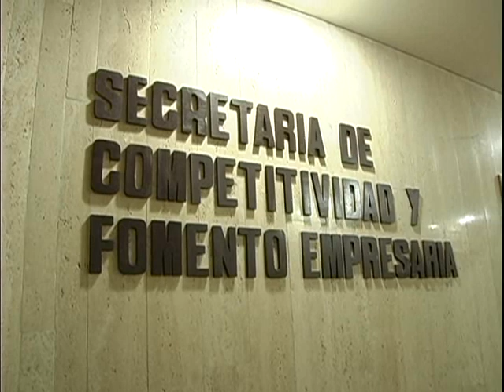Manizales ya tiene Secretaría TIC y Competitividad